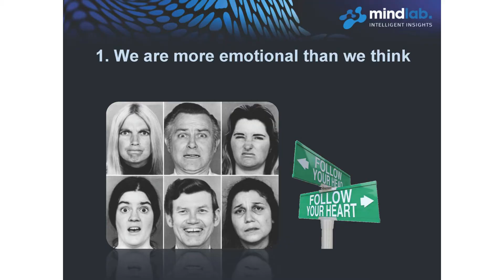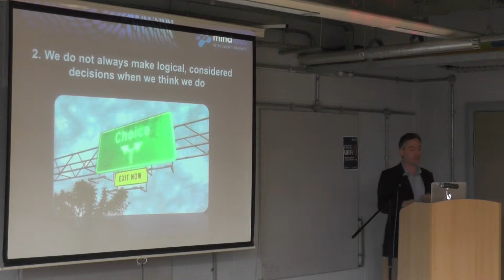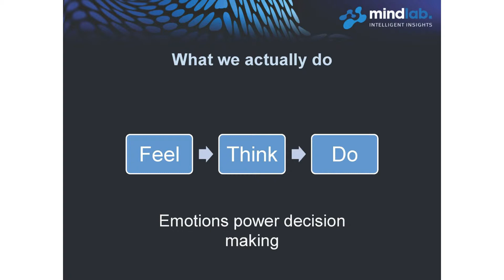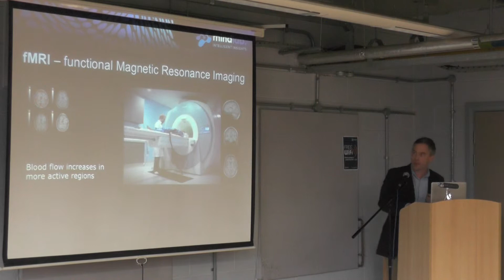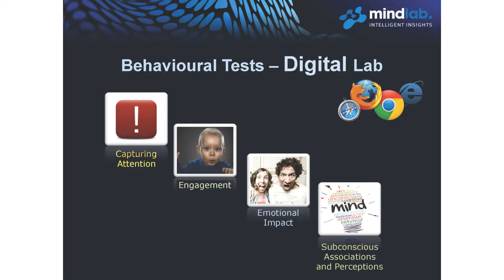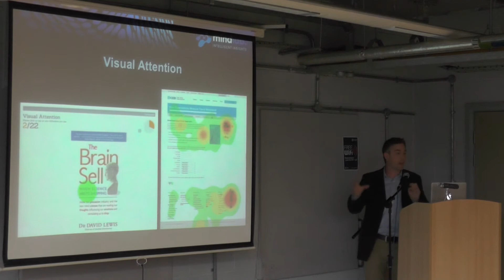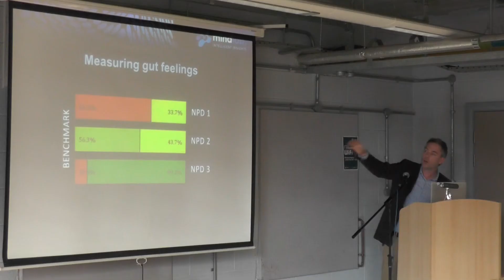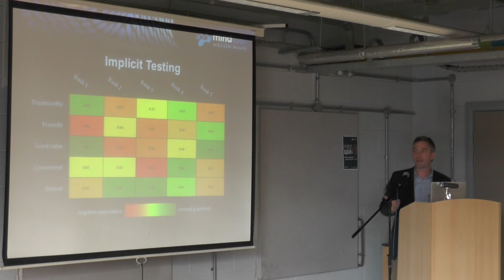Neuromarketing with Mindlab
Hear how neuromarketing can give you deeper insights into how consumers instinctively feel / react to your brand.